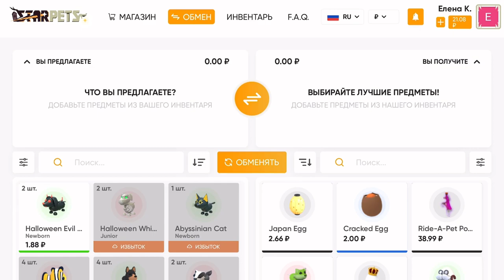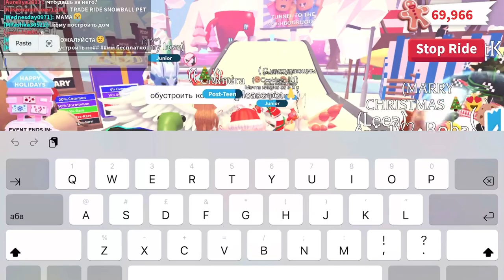ТРЕЙДЫ НА СНЕЖОК В АДОПТ МИ! TRADING SNOWBALL PET! | UPDATE ROBLOX ADOPT ME Kroshka_Nastia